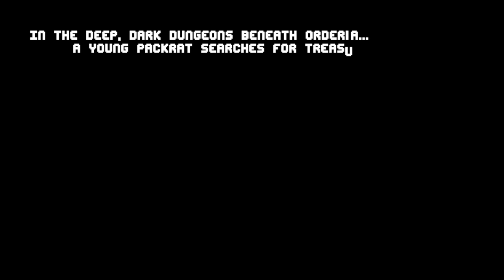A Town to Rebuild and Family to Rescue... So Much Has Changed in Backpack Hero's Full Release!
Ever wondered what a Tetris-Roguelike crossover would look like? Wonder no longer, as Backpack Hero has all the answers. Unfortunately, someone stole them and scattered them across a dungeon... ah well, with our trusty pouches, purses, and totes, we're bound to be able to collect them all up again!